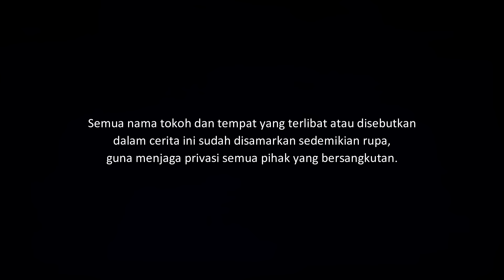SATPAM - JAGA MALAM DI SEBERANG RUMAH PESUGIHAN | CeritaHoror #1516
Kisah horor yang dialami oleh seorang satpam jaga malam di seberang rumah yang konon pemiliknya melakukan pesugihan.

Yang ingin kirim pengalaman horor, silakan kirim ke:
riambiru[at]gmaildotcom